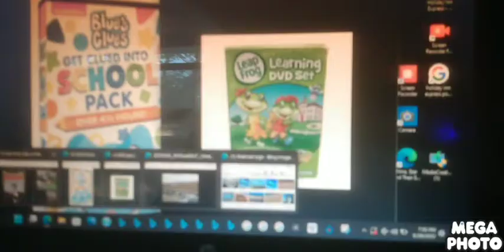Walmart Rochester MN